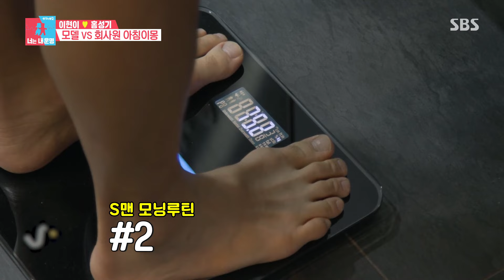이현이, 홍성기 자신에게만 모닝 ‘쪽’ 안 해 서운!ㅣ동상이몽2 - 너는 내 운명(Dong Sang 2)ㅣSBS ENTER.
이현이는 홍성기가 아이들에게는 하는 모닝 ‘쪽’ 안 해 서운해한다.